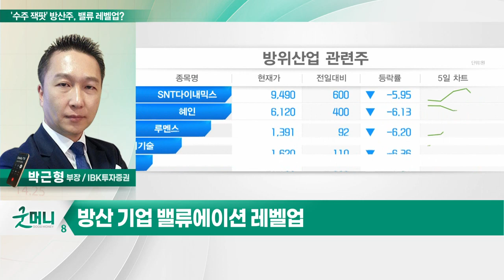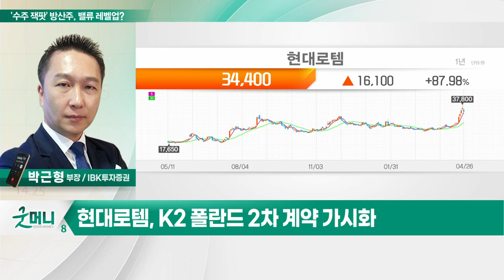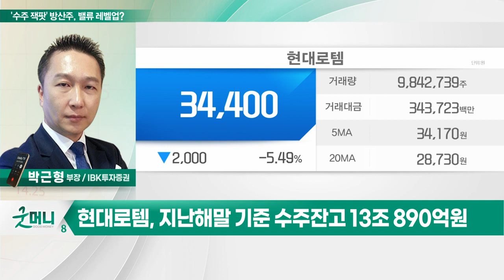현대로템(064350)... '수주 잭팟' 방산주, 밸류에이션 레벨업?_투자 인사이트 (20230427)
Q. '수주 잭팟' 방산주, 밸류에이션 레벨업?
- 신냉전 체제… 안보 및 무기의 블록화
- 수주잔고 바탕으로 대규모 수출 확대
- 방산 기업 밸류에이션 레벨업

- K2 폴란드 2차 계약 가시화
- 유럽 신형 전차 도입 필요성 대두
- 지난해말 기준 수주잔고 13조 890억원